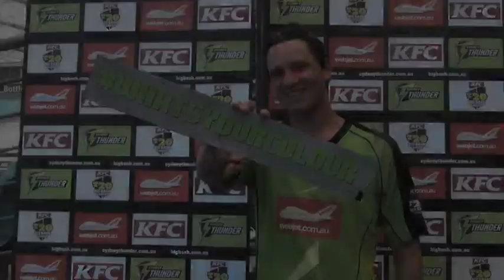KnowYourThunder - Chris Tremain